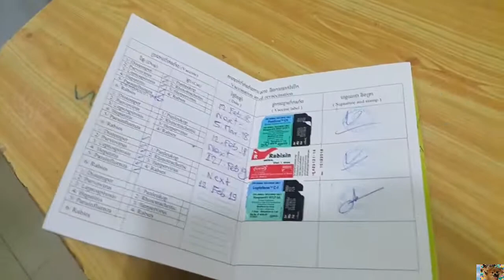German Shepherd Baxter Having his yearly vaccine with Tiny and Sweet Cutest Pomeranian